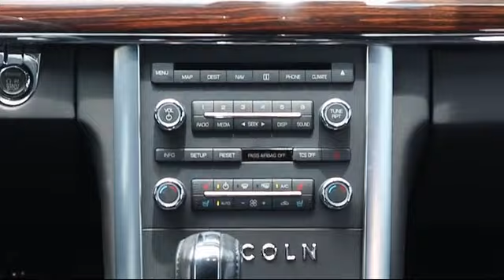2011 Lincoln Mks Sedan EcoBoost Tarpon Springs Anclote Holiday Trinity Palm Harbor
2011 Lincoln Mks Sedan EcoBoost Stock Number: ROP10440A Vin:1LNHL9FT3BG604230 Previous Rental.

41975 U.S. 19 North